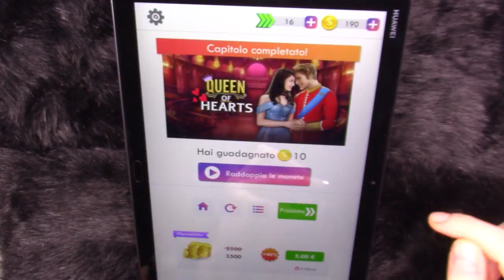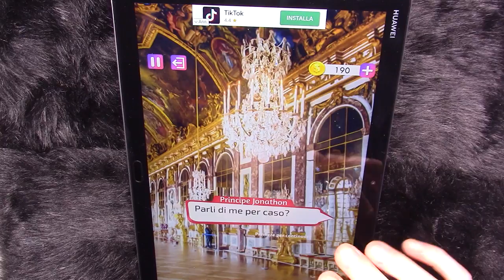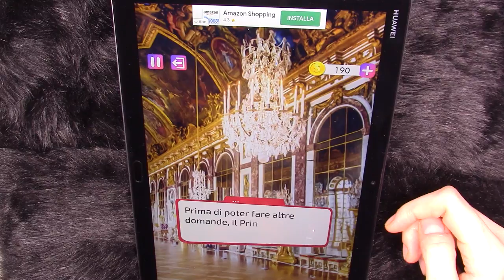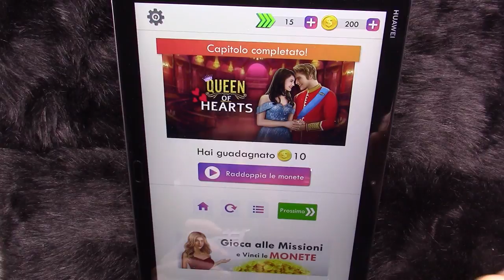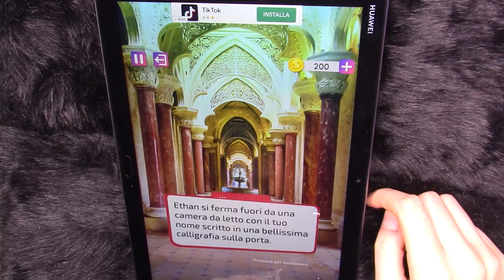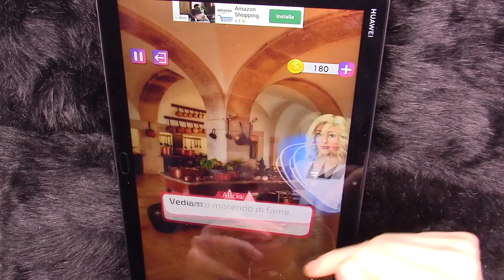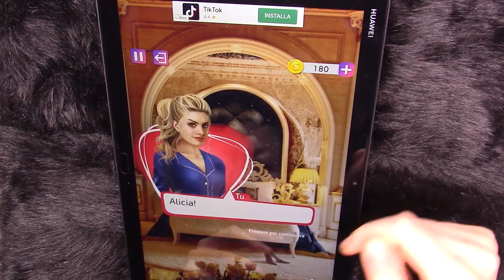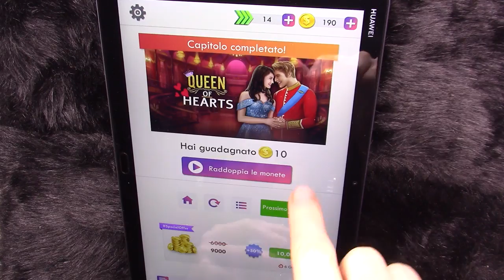ASMR VISUAL NOVEL DECISIONI #3